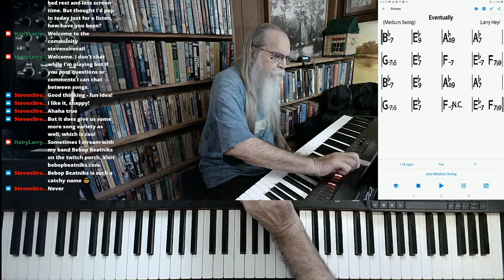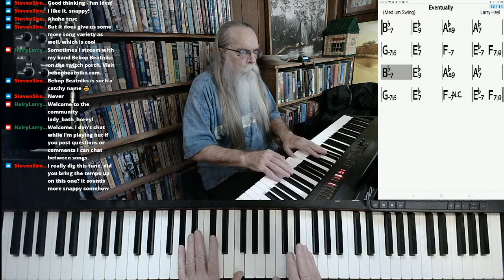Eventually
What do we want? Chill jazz piano! When do we want it? "Eventually"

This version of "Eventually" was excerpted from the stream recorded on October 14, 2021. Hairy Larry's current schedule is Tuesday and Thursday at 3:00 PM and Sunday at 10:00 AM Central.

Title
Hairy Larry

Click here for "Eventually"

Eventually***link